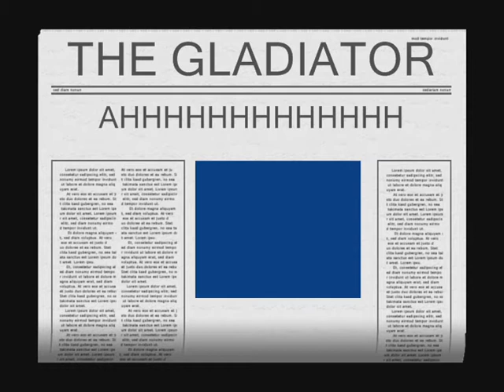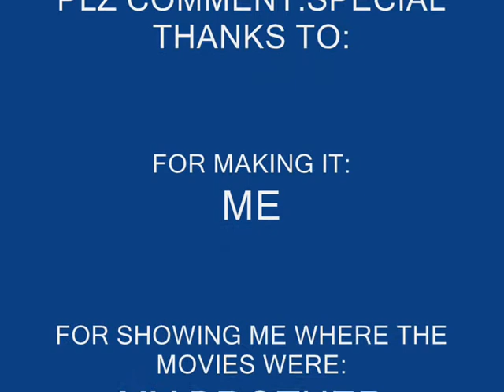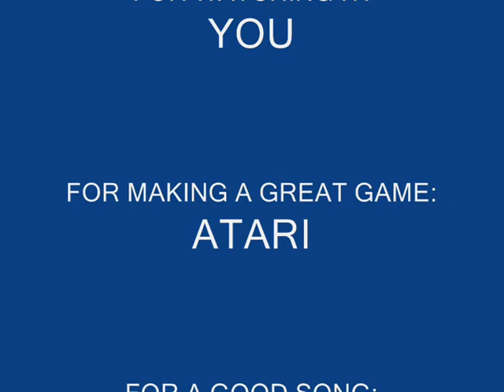RCT3 The Gladiator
A rollercoaster i made on rollercoaster
tycoon 3